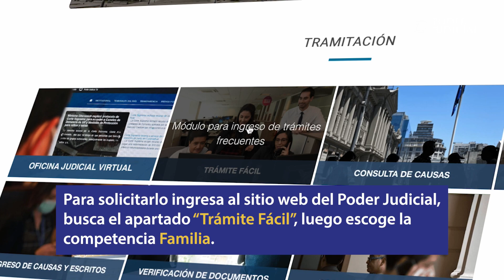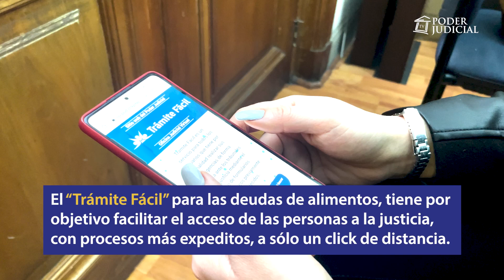Poder Judicial implementó “Trámite Fácil” para pedir pago de pensiones de alimentos con fondos AFP